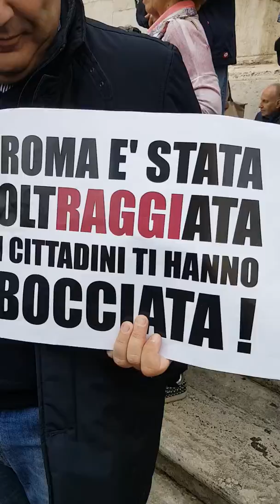Manifestazione romadicebasta in campidoglio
Manifestazione del 27/10/2018